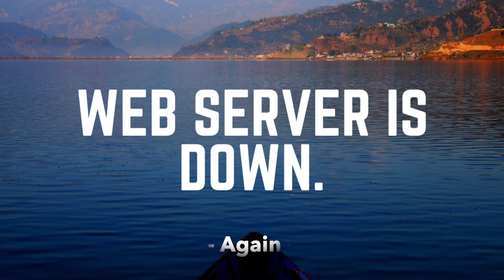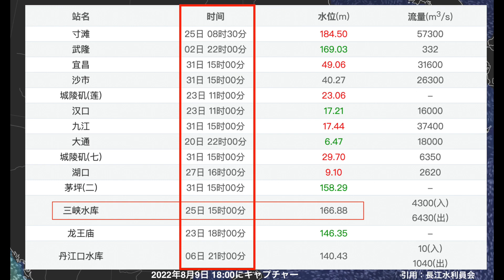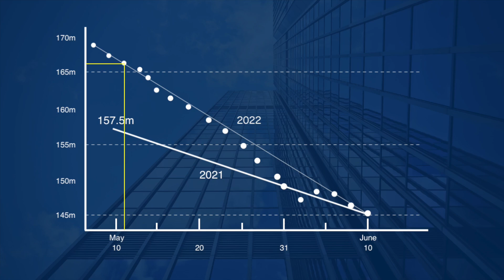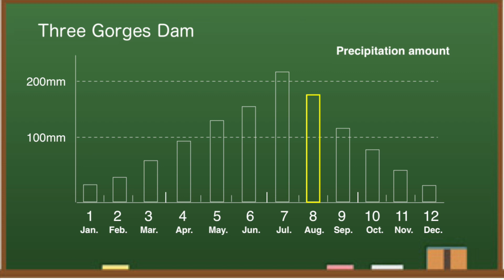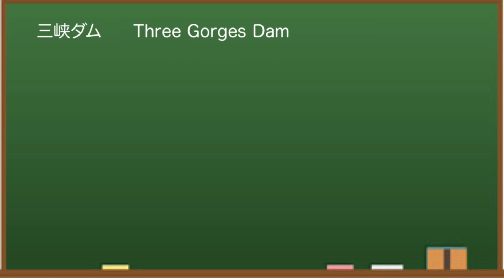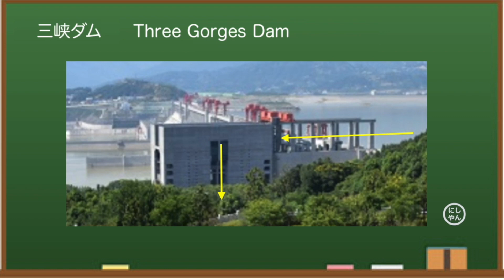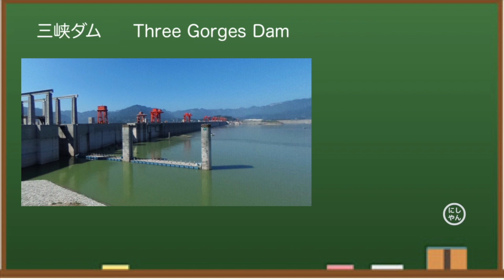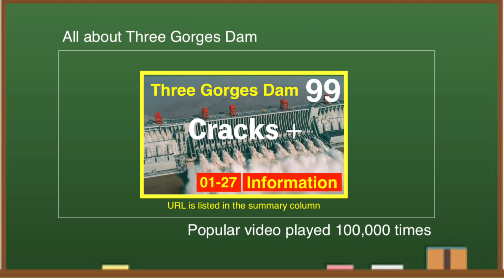China Three Gorges Dam ● Confusion ● August 10, 2022 ● Water Level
Three Gorges Dam(China) is known as one of the largest dams in the world, while being said to be the most dangerous. Dam construction costs are huge at $ 28.6 billion, and maintenance costs are also high. From various data, I think this year's Three Gorges Dam is dangerous. Let me explain a little about the reason.

Well, as I mentioned last time, the server announced by the Yangtze River Water Conservation Commission is out of order.Here's a screenshot I took last night at 6pm.As you can see, the times are different.Normally, it will be displayed at the same time like this.Notice the Three Gorges Dam.The water level is displayed as 166 meters.The current water level is 147 meters, so it's a completely bogus number. I look back at the graph I made to check the water level of the Three Gorges Dam in May of this year.It was around May 10th when it was 166 meters.

✅ Related Article

◆Information
damdata